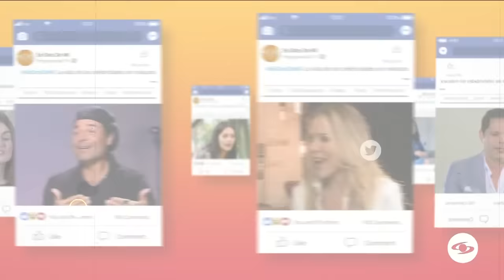Se Dice De Mí: Natalia Jiménez inició su carrera artística cantando en el metro de Madrid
La reconocida artista española le abrió su corazón a Se Dice De Mí y reveló los momentos más importantes de su vida como el hecho de que sufrió de bullying en el colegio, cantó en las calles para buscar aprobación, tuvo problemas al ser parte de La Quinta Estación y fue explotada laboralmente por su mánager.